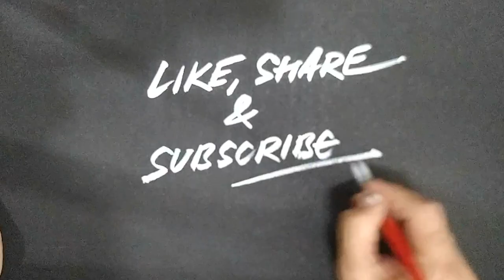ऑनलाइन शिक्षणाचे मजेदार साईड इफेक्ट !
कोरोना आणि लॉकडाउनच्या संकटामुळे कामधंदा पासून ते शिक्षणापर्यंत सगळ्याच गोष्टी ऑनलाईन झाल्या या ऑनलाइन शिक्षणाचे विद्यार्थ्यांवर, पालकांवर, शिक्षकांवर, शहरांमध्ये काय - काय साईड इफेक्ट झाले ते आपल्या मजेदार आणि खुमासदार शैलीत मांडले आहे व्यंगचित्रकार गजानन घोंगडे यांनी जे वाचून तुम्हाला गंमत वाटेल आणि मनापासून हसू येईल...